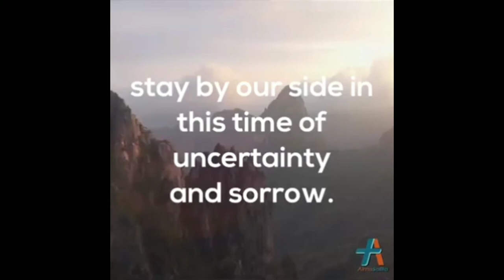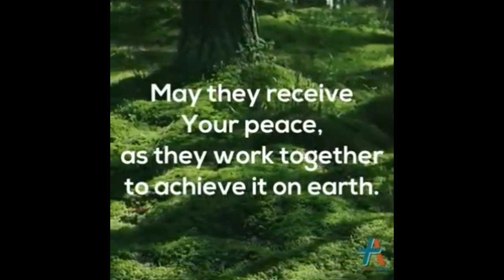vlog#8| A THANKYOU MESSAGE TO ALL FRONTLINERS👆🙏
To all FRONTLINERS out there. Keep safe and god bless you all🙏.